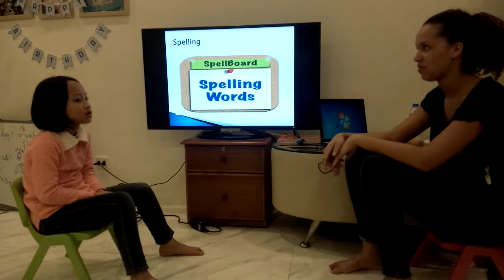Test in Dec 2015 - Hội đồng Anh Ngữ Canada - Tú Anh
FF T1